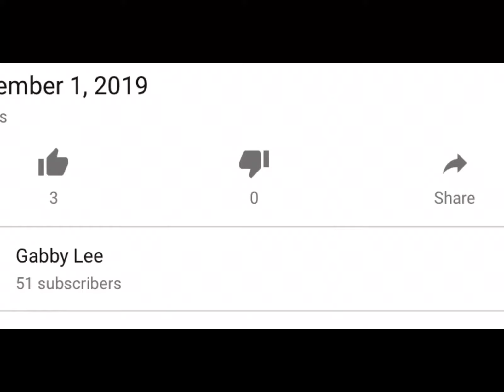I got 50 subs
Hurray I got 50 subs can I reach 60 subs before 2020